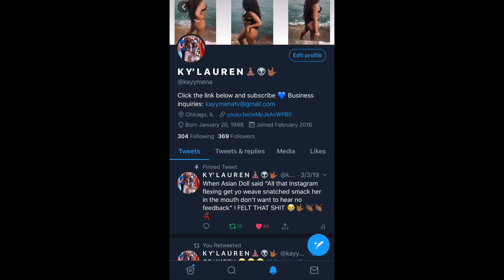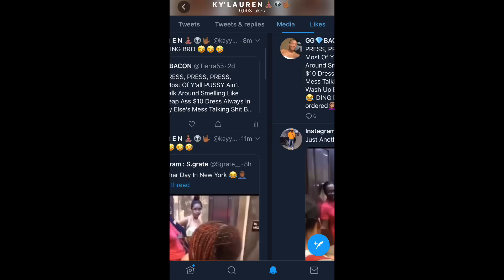GRWM: IS SUMMER WALKER WRONG FOR CANCELING HER TOUR⁉️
Periscope: kayymenaaa

YouNow: kayymena